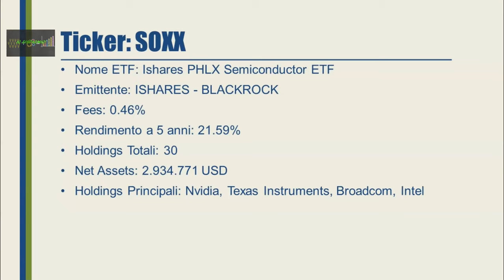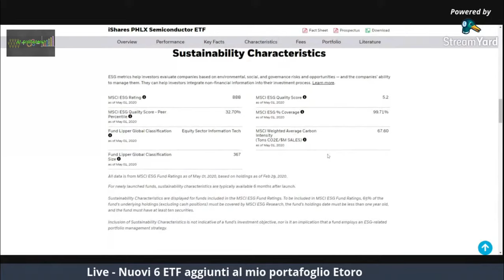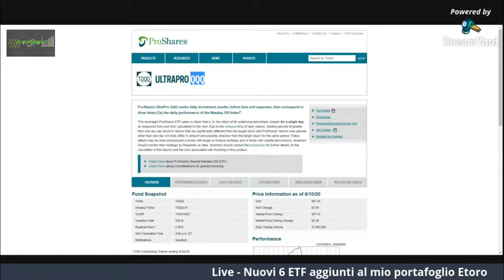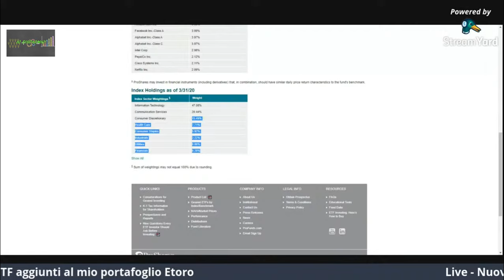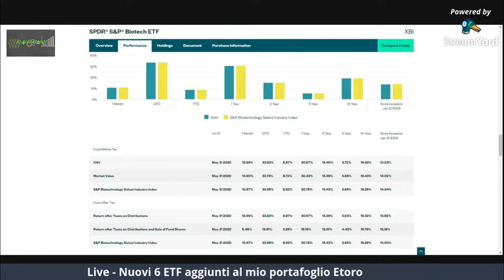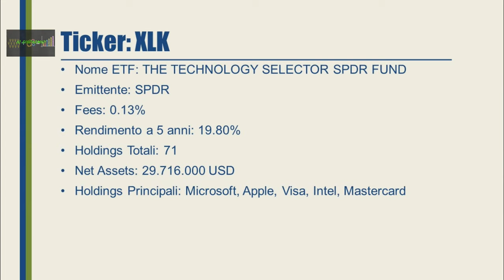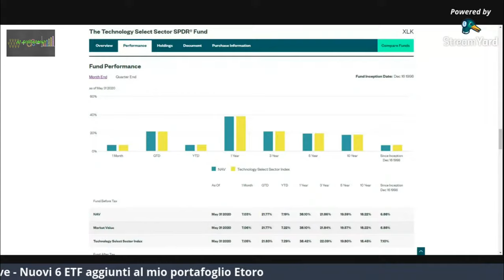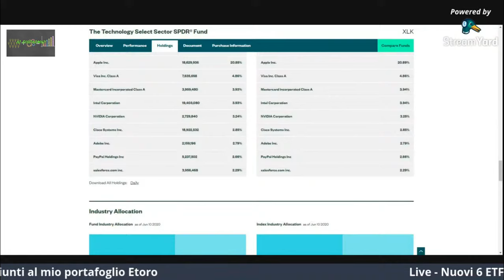ETF AD ALTO RENDIMENTO - 4 etf per rendimenti sopra la media dal mio portafoglio?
In questo video quattro etf discussi nella live dell'11 Giugno 2020, che potrebbero essere usati per un portafoglio ad alto rischio. Li trovi sul mio portafoglio etoro. Qui sotto troverai anche i Ticker ed i link per le societa' emittenti.